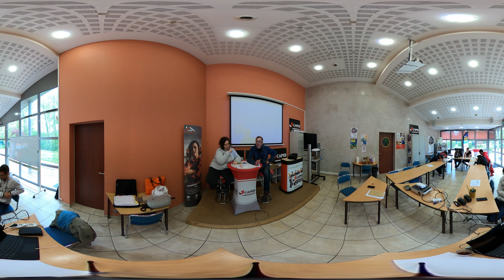CAPEB360 Ecurey Pole d'avenir (interviews)